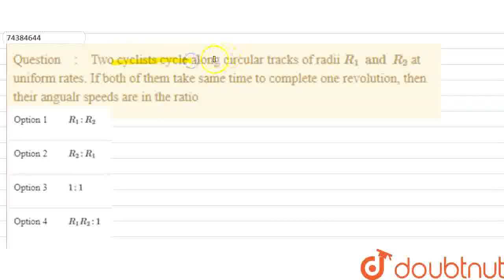Two cyclists cycle along circular tracks of radii R_(1) and R_(2) at uniform rates. If both of t...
Two cyclists cycle along circular tracks of radii R_(1) and R_(2) at uniform rates. If both of them take same time to complete one revolution, then their angualr speeds are in the ratio
Class: 12
Subject: PHYSICS
Chapter: MOTION IN A PLANE
Board:IIT JEE

👉 Have Any Query? Ask Us.